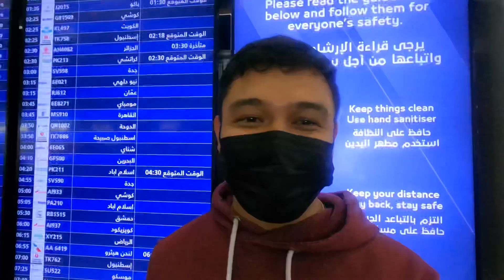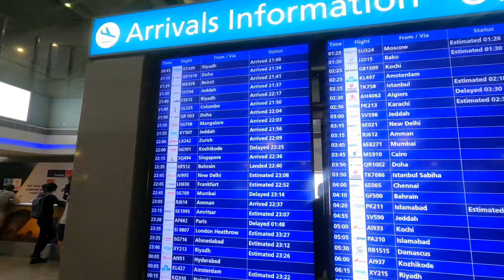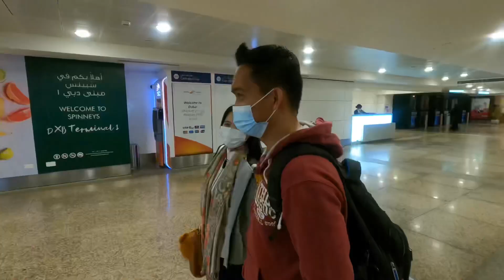Saudi to Dubai | Cross Country | Ms. Jessalyn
Our Services;
Tourist Visa Processing
Deployment Processing from Philippines to UAE / Direct Hire Process
Family Visa
Apostille and Attestations

Kuya Wel
Al Bab Al Abyad